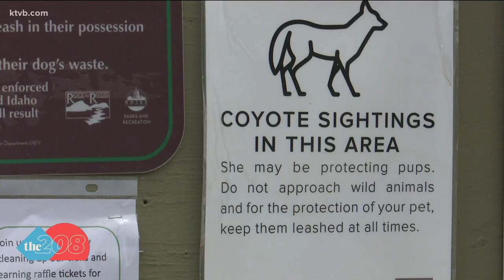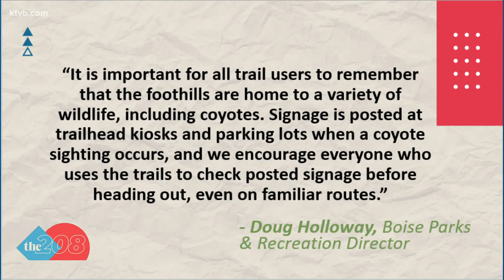Following reports of coyote sightings, Idaho wildlife expert discusses animal's tendencies, risks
While it is not uncommon to spot a coyote in the Boise foothills, one wildlife expert says it is uncommon for them to be aggressive in nature.